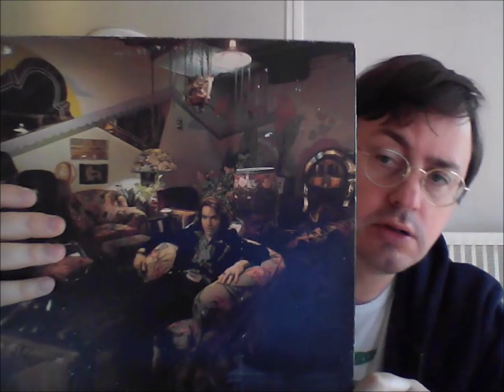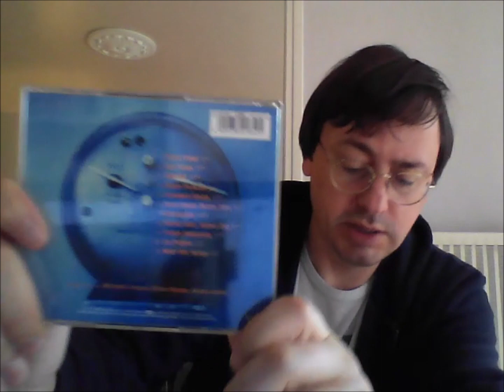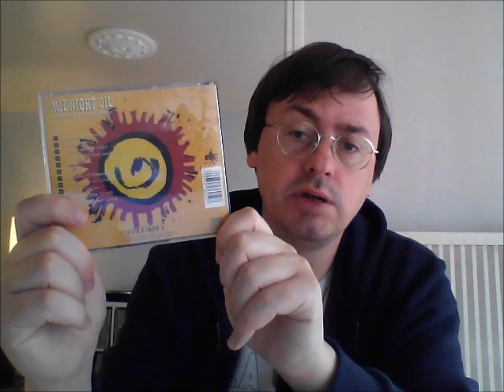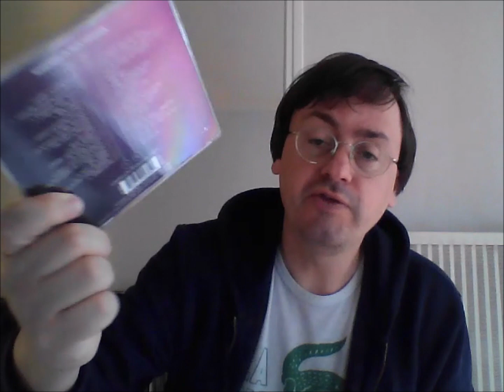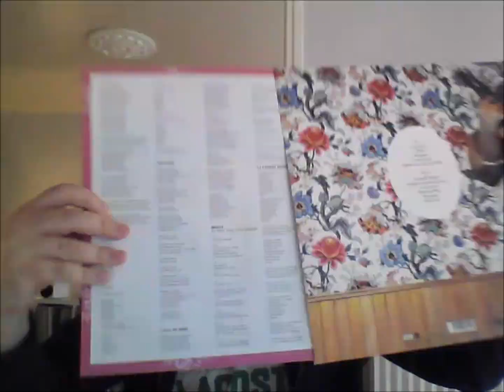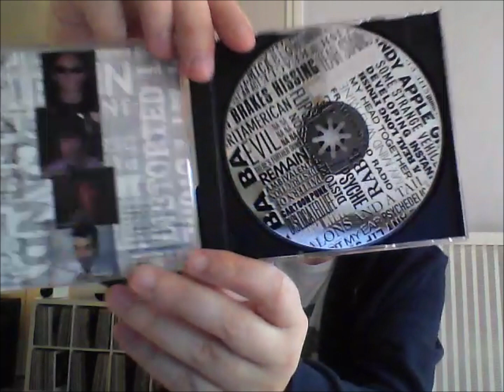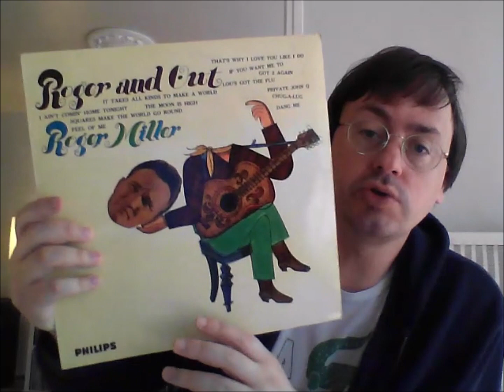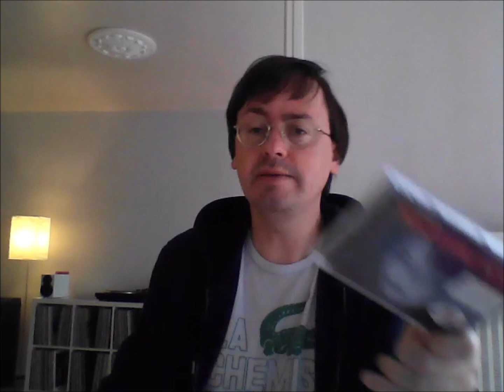À mon âge et à l'heure qu'il est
CD et vinyles d'occasion

Danny O'Keefe / Willie Nelson / Suzanne Vega / Los Lobos / Julien Clerc / Midnight Oil / Van Morrison / Widespread Panic / Michel Polnareff - La mouche / Christophe - Le beau bizarre / Florent Marchet - Courchevel / Roger Miller / Francis Cabrel - Sarbacane / Véronique Sanson

+ 5 albums de Graham Parker !